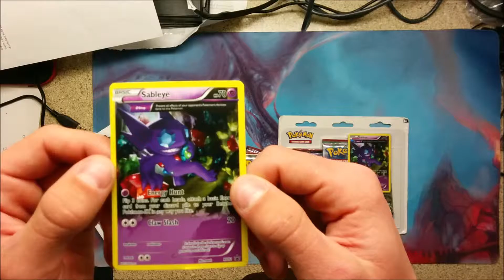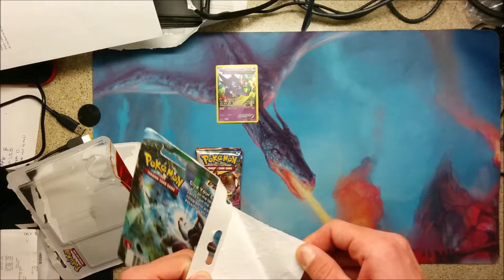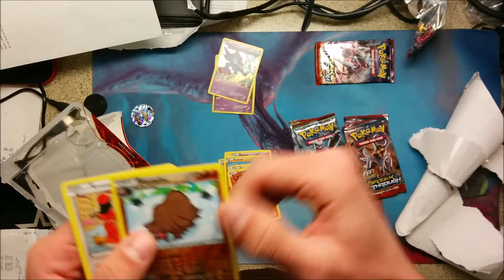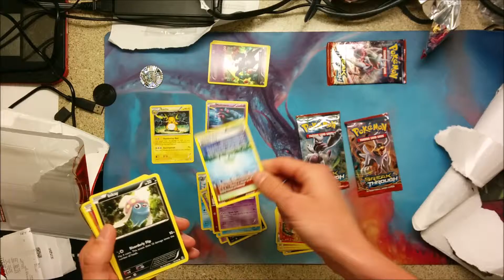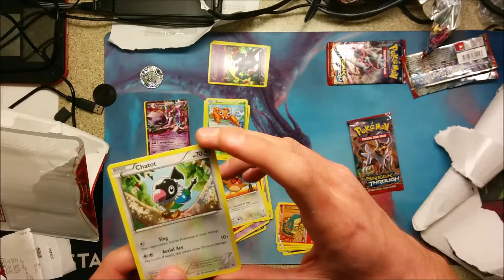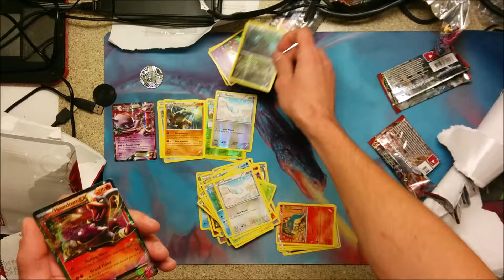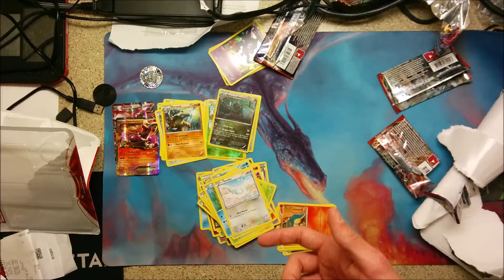Booster Gold - Break Through Pack Opening! TWO???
In this opening Tyler opens 6 Break Through packs and gets very lucky!